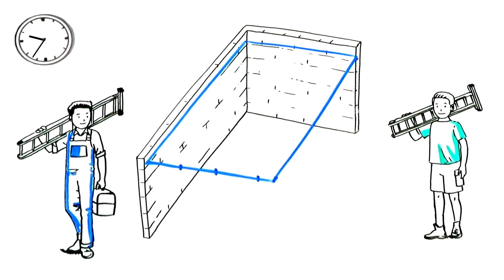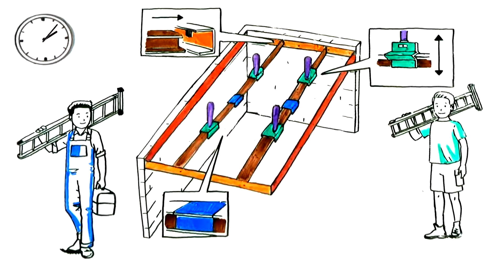Système I-CLIC SOLUTIONS : pose de plafonds du fabricant | SEMIN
I-CLIC SOLUTIONS est la solution pour vos plafonds suspendus. 50% de temps gagné sur vos chantiers. La facilité et la sécurité d'application font du système I-CLIC SOLUTIONS pour plafonds suspendus, le système le plus simple et le plus rapide à poser chez vous.